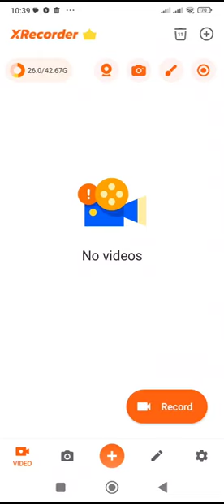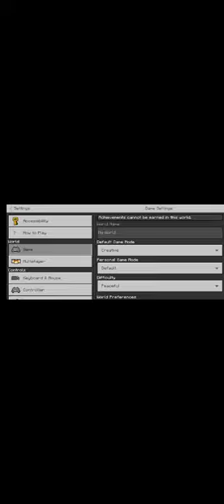19 April 2023